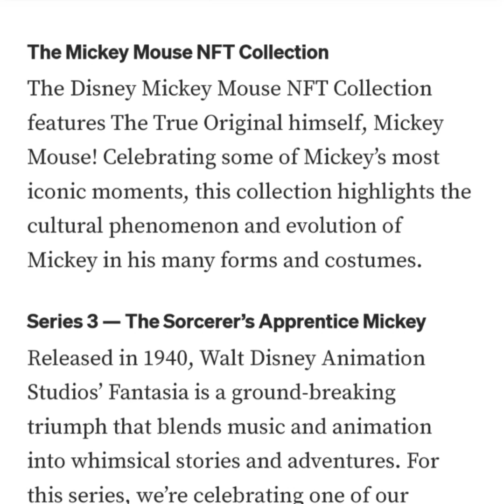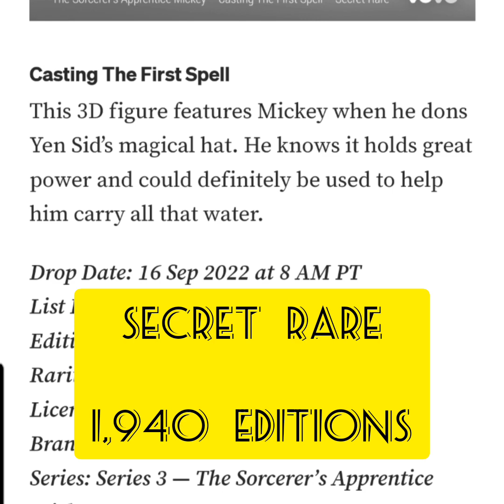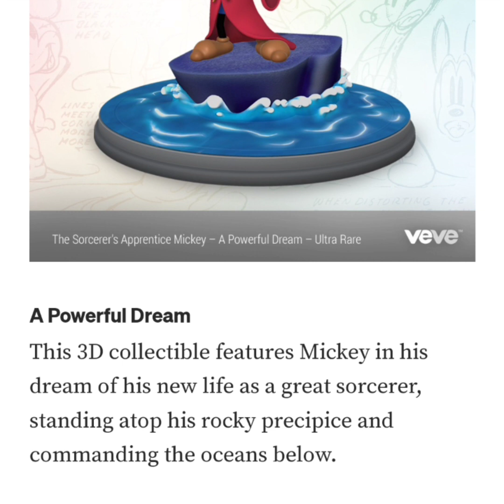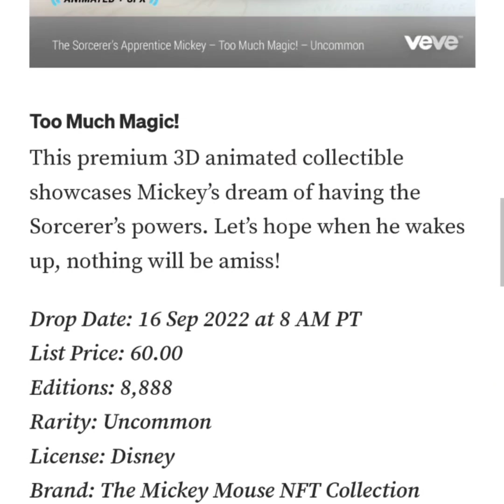VeVe Drops Disney Mickey Mouse NFT Collection — The Sorcerer’s Apprentice Mickey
The Mickey Mouse NFT Collection

The Disney Mickey Mouse NFT Collection features The True Original himself, Mickey Mouse! Celebrating some of Mickey’s most iconic moments, this collection highlights the cultural phenomenon and evolution of Mickey in his many forms and costumes.

Series 3 — The Sorcerer’s Apprentice Mickey

Released in 1940, Walt Disney Animation Studios’ Fantasia is a ground-breaking triumph that blends music and animation into whimsical stories and adventures. For this series, we’re celebrating one of our favorites from the film: Sorcerer’s Apprentice Mickey! In The Sorcerer’s Apprentice, we follow Mickey Mouse as he discovers magical powers while apprenticing for a Sorcerer named Yen Sid. Mickey soon realizes that making magic is harder than it looks!

Magic Lamp from Aladdin — Wish 2

This promo code will guarantee the ability to purchase the blind box for a random rarity within a seven-day window from the drop time, regardless if it is sold out in the Store.